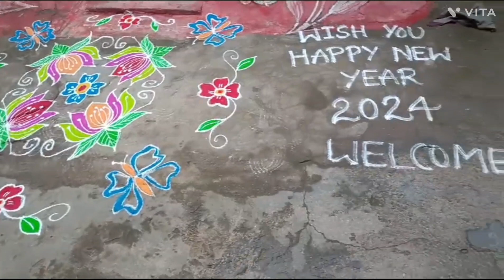new year rangoli at home 🏡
रंगोली की आरती, रंगोलियां, रंगोली, टिपक्याची रांगोळी, रंगोली बनाना सिखाओ, dot rangoli, रंगोली बताइए, रंगोली दाखवा, रांगोळी दाखवा, tipkyachi#dailyuse rangoli#sikkukolam#melikalamuggulu#pulikolam